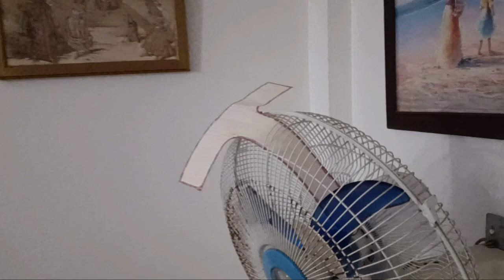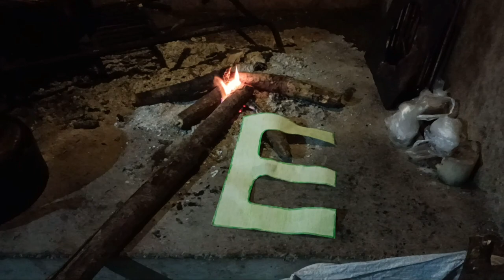MikuOji on Alphabet Hunt event | Play Together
Today's video is MikuOji hunting the alphabet in Play Together Gameplay.

Game slash Real life mode xD (Game/IRL)